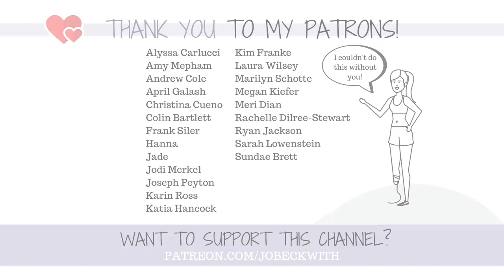Why Amputees Might Not Wear Prosthetics - Why I Don't Have a Leg (Yet...)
Why don't I wear a prosthetic leg? While my answer might be simple, it gets a lot more complicated for other amputees. There are so many reasons why an amputee might choose to wear or not wear a prosthesis - and here are just a few!

My favorite post-surgical items
My favorite books
AmpuT-ee Shirts

Jo Beckwith
3578 Hartsel Drive #615

SUBTITLES //